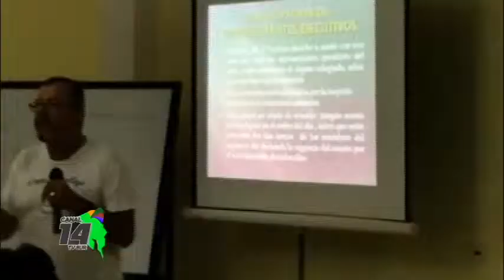Buscan acercar a los comités de la parte sur del país